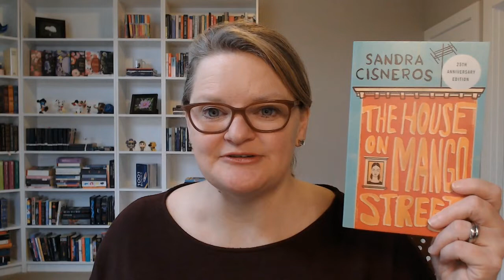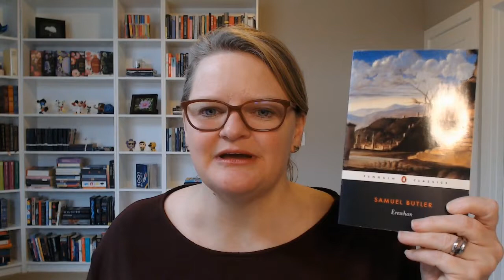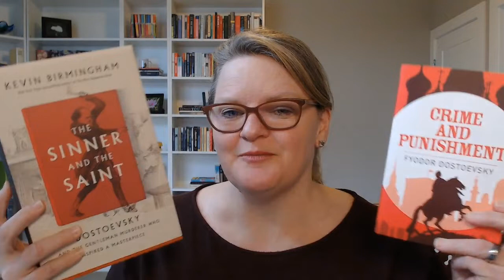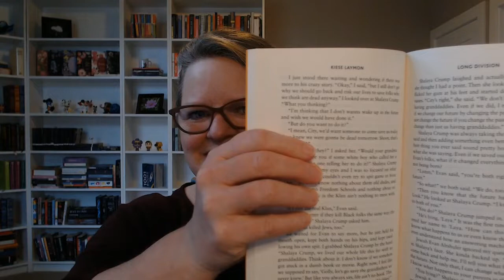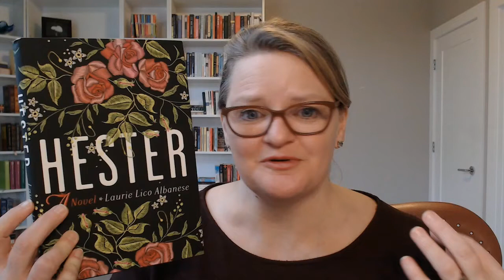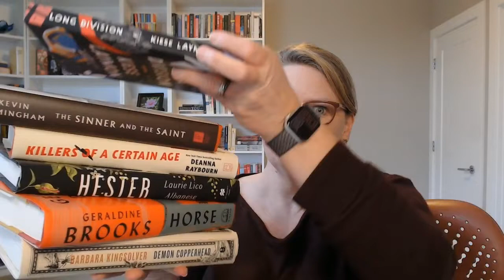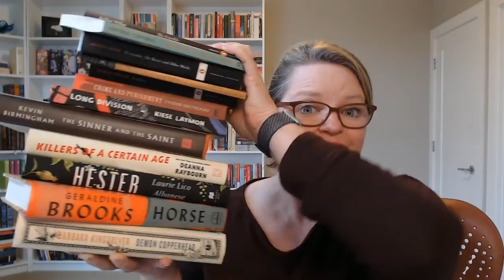I blame Barnes & Noble and a HALF OFF SALE!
Hi Everyone,
Sharing my last bookhaul of 2022! (kind of a cheat since it is almost the end of December).  Barnes and Noble had a sale for 1/2 off their hard cover books.  I LOVE a good sale.  in addition, the Half Price Books conveniently located in the same complex was ALSO having a sale. 🤦‍♀️🤦‍♀️

It was a lot of fun browsing the wonderful sales even though I certainly didn't need more books.  I ended up with some amazing selections.

||1001 Book Club 2023 Picks||
January - No selection
February - A Fine Balance by Rohinton Mistry
March - Les Miserables by Viktor Hugo
April - Midnight's Children by Salman Rushdie
May - Alias Grace by Margaret Atwood
June - Go Tell it on the Mountain by James Baldwin
July - Jane Eyre by Charlotte Bronte
August - No Selection
September - Wide Sargasso Sea by Jean Rhys
October - Great Expectations by Charles Dickens
November - North & South by Elizabeth Gaskell
December - Nana by Emile Zola